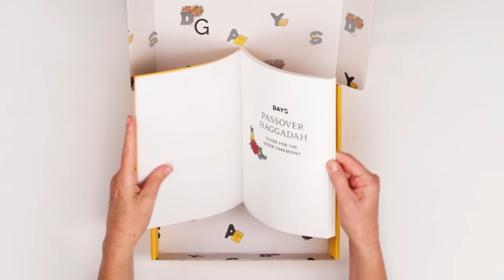Passover Box Unboxing By Days United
Passover in a Box. A perfect gift for Jewish families with kids. Bake a Mini Matza, Build the Seder Plate, Play 10 Plagues, Count 4 Cups & more!
Packed with holiday gear, craft and activities for the entire family, kids and adults alike.
1. Celebrate with the special ‘Days edition’ Haggadah - Days edition Haggadah is simpler, clearer, more engaging and fun. Everyone will be able to follow along in English, Hebrew, or transliteration. 72 color pages + 42 stickers.
2. Arrange the ‘Tetromino’ Seder plate - Our ‘Tetromino’ Seder plate will add playfulness to your traditional Passover table. Limited series production, designed by the Days artists. Select premium wood veneer.
3. Dress up the Seder table - We commissioned Batia Kolton, a beloved Israeli artist, to illustrate our ‘Notes of Spring’ designer matza cover and ‘Young Detectives’ designer Afikoman bag.
4. Play the Ten Plagues game - Prepare the kids for the Seder and keep them engaged during the ceremony with our fun Ten Plagues game.
5. Bake mini matza - Bake a mini matza with our very own ‘Mini Matza Maker’ and add it to your Seder table! All it takes is 18 minutes from start to finish!
6. Count the four glasses - Keep track of the four glasses of the seder with our floral felt cup counters. Six sets plus a bonus elijah marker!
7. Celebrate like a pro with our Passover guide - Our original and colorful Days Passover guide has 40 pages full of holiday traditions, with step-by-step instructions on how and what to prepare for the Seder.